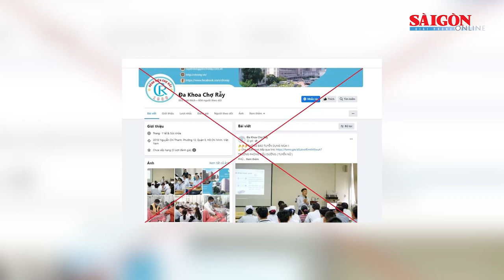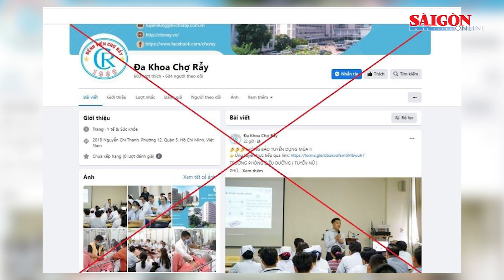Giả danh Bệnh viện Chợ Rẫy, dụ nhiều cặp vợ chồng đón “song thai rồng phượng” giá 25 triệu đồng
Ngày 7-10, Sở Y tế TPHCM cho biết, thông qua phản ánh của các cơ quan truyền thông về việc xuất hiện một trang Facebook có tên “Điều trị hiếm muộn – Bệnh viện Chợ Rẫy” thu hút nhiều cặp vợ chồng hiếm muộn đến tư vấn thụ tinh ống nghiệm đón “song thai rồng phượng” với chi phí 25 triệu đồng, Thanh tra Sở Y tế đã vào cuộc để làm rõ và xử lý nghiêm theo quy định.